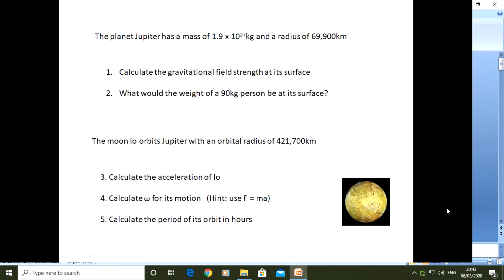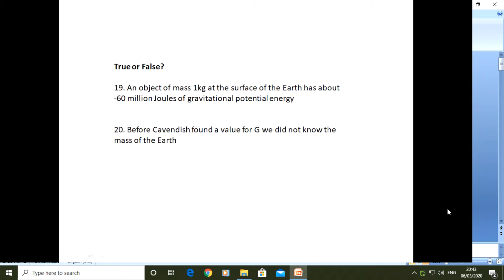Understanding Physics: Gravitation 20 Questions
For A Level Physics
20 questions on gravitation